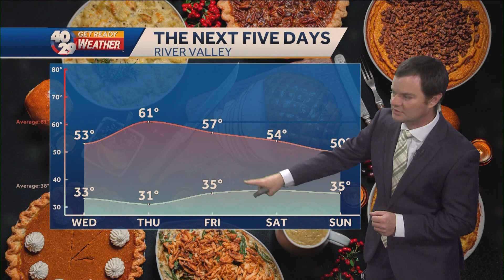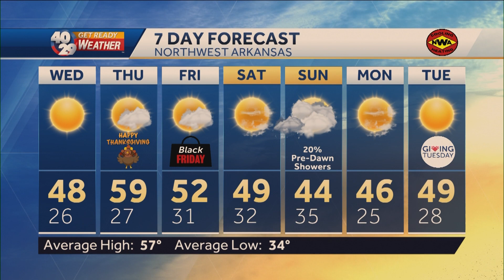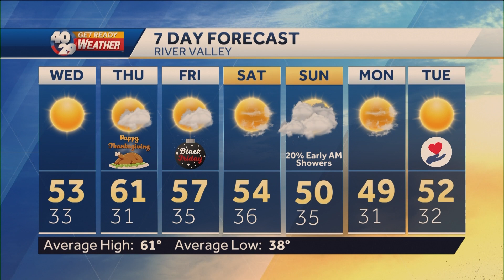Robert Suhr 40/29 News At 9pm Forecast 11-21-23